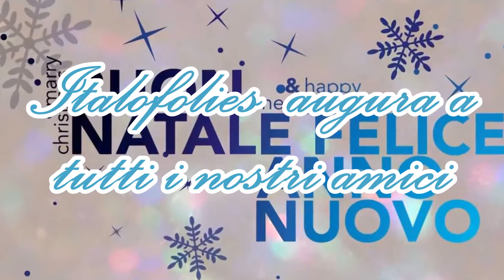Joyeux Noël et Heureuse Année 2017 by Italofolies